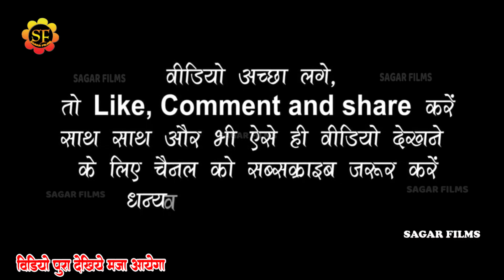Amrapali_Dubey और Pravesh_Lal_yadav ने Azamgarh_Mahotsav में गरदा गरदा मचा दिये।New Stage Show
Album Information
❖ Album : Amrapali Dubey Stage Show Azamgarh
❖ Song :
❖ Singer : Amrapali_Dubey Pravesh_Lal_yadav
❖Misuc -Mahipal Ji & Team
❖ Sound -
❖Studio-
❖ Modal
❖Video - Live
❖ Location : Azamgarh Mahotsav 2023
❖ Released On: 2023
❖ Lable :  SAGAR_FILMS
Shilpi Raj
Pravesh_Lal_yadav Stage Show
Shilpi Raj New Stage Show
Shilpi Raj Azamgarh Mahotsav 2023
Shilpi Raj Stage Show Azamgarh
Shilpi Raj Azamgarh Stage show
Shilpi Raj Neelam Giri
Neelam Giri
Neelam Giri Stage Show
Neelam Giri New Stage Show
Neelam Giri Bhojpuri Song
Neelam Giri New Song
Dilwa le gaile raja bottle me bhar ke
Azamgarh Stage Show
Shilpi Raj Stage Show
Amrapali Dubey Stage Show
Azamgarh Mahotsav Stage Show
Shilpi Raj Or Amrapali Dubey
Amrapali Dubey Stage Program
Shilpi Raj Ke Program Show
Amrapali Dubey Stage Dance
Azamgarh Mahotsav Stage Program
Stage Show Amrapali Dubey Ke
Stage Show Shilpi Raj Ke
Live Stage Show Shilpi Raj
Live Stage Show Amrapali Dubey
और Shilpi Raj के कमर तोड़ डांस देख दीवाने हुए लोग खुब नाची गाई Azamgarh Stage Show